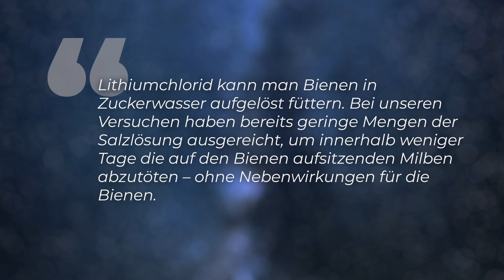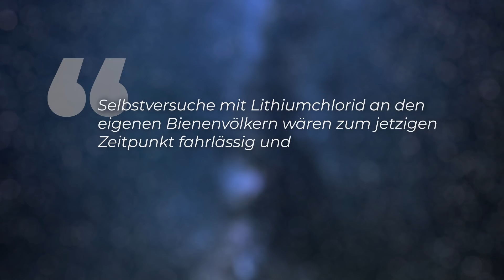Folgenschweres Bienensterben: Haben Forscher jetzt die Lösung? - Clixoom Science & Fiction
Ihr habt sicherlich vom großen Bienensterben in den letzten Jahren mitbekommen. Die folgenschwere Auswirkungen könnten zum Tod von millionen Menschen führen, weil uns Nahrung fehlen wird.  Ein deutsches Forschungsteam macht jetzt Hoffnung, denn sie haben ein Gegenmittel gegen den größten Feind der Biene entdeckt:  die Varroamilbe. Wie also das Gegenmittel gegen den Bienen-Parasiten wirkt und ob sich das das Bienensterben so doch noch Stoppen lässt erfahrt ihr jetzt hier!